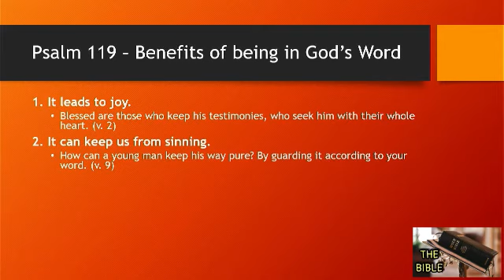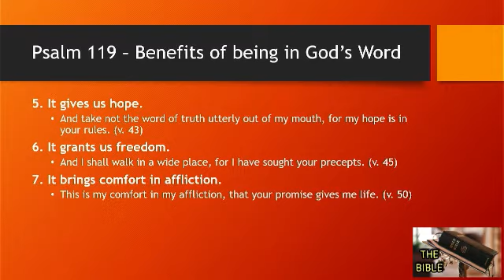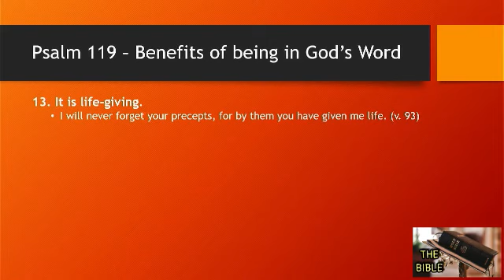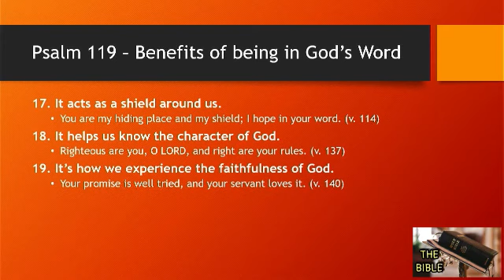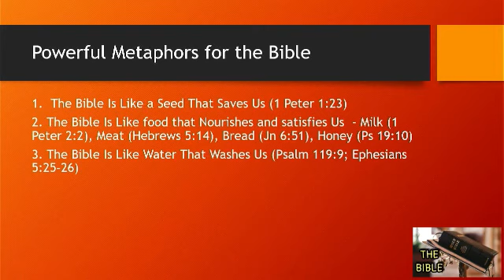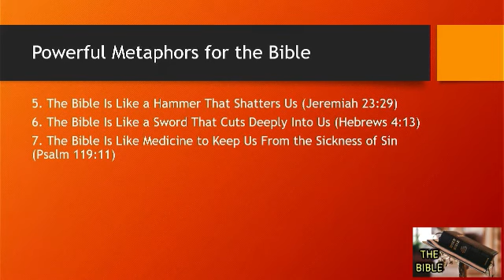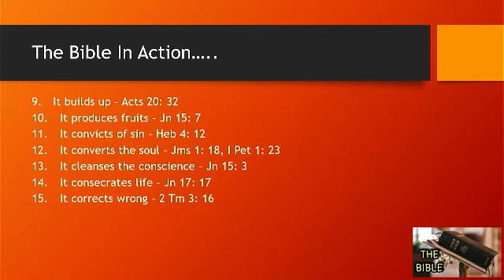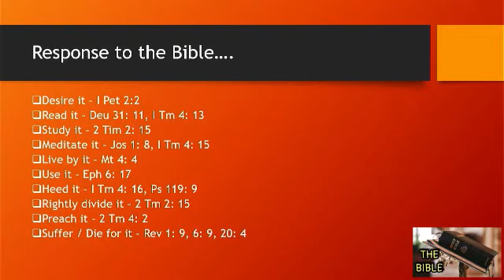The BIBLE series // Part 44 //The Benefits of God's Word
ARISE BROADCAST
MERCY CENTRE
The World Overcomer's Church
Owode Branch.
KunYem School Compound
Owode. Ijako.
Nigeria